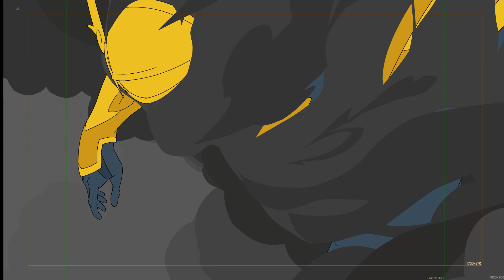FXs de nuages et eclairs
FsX 2D que j'ai réalisés pour Ankama animation entre 2012 et 2017.